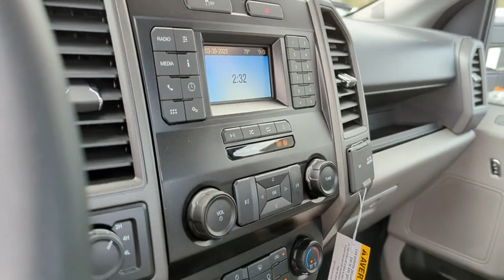2022 Ford Super_Duty_F-450_DRW NDA28193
Oxford White New 2022 Ford Super_Duty_F-450_DRW XL available in Peoria, Arizona at Peoria Ford Fleet.

9130 W. Bell Rd

4WD. Oxford White 2022 Ford F-450SD XL Fleet 10-Speed Automatic 7.3L V8 PFI OHV 16V Federal 335hp 4WDThank you for looking. At Peoria Ford we are here to serve.
DUAL 78 AH BATTERY,XL VALUE PACKAGE  -inc: XL Decor Group  Chrome Front Bumper  Steering Wheel-Mounted Cruise Control,4G LTE WI-FI HOTSPOT REMOVAL,TRANSMISSION: TORQSHIFT 10-SPEED AUTOMATIC  -inc: 10R140 w/neutral idle and selectable drive modes: normal  tow/haul  eco  deep sand/snow and slippery (STD),POWER EQUIPMENT GROUP  -inc: Deletes passenger side lock cylinder  upgraded door-trim panel  Accessory Delay  Advanced Security Pack  SecuriLock Passive Anti-Theft System (PATS) and inclination/intrusion sensors  MyKey  owner controls feature  Power Locks  Remote Keyless Entry  Folding Trailer Tow Mirrors w/Power Heated Glass  manual telescoping  heated convex spotter mirror and integrated clearance lamps/turn signals  Power Front Side Windows  1-touch up/down driver/passenger window,REAR VIEW CAMERA & PREP KIT  -inc: Pre-installed content includes cab wiring and frame wiring to the rear most cross member  Upfitters kit includes camera w/mounting bracket  20 jumper wire and camera mounting/aiming instructions,UTILITY LIGHTING SYSTEM  -inc: LED side-mirror spotlights,TIRES: 225/70RX19.5G BSW A/P  (STD),397 AMP ALTERNATORS,ORDER CODE 650A,TRAILER BRAKE CONTROLLER  -inc: smart trailer tow connector  Verified to be compatible w/electronic actuated drum brakes only,TRANSMISSION POWER TAKE-OFF PROVISION  -inc: mobile and stationary PTO modes,OXFORD WHITE,XL DECOR GROUP  -inc: Chrome Front Bumper,ENGINE: 7.3L 2V DEVCT NA PFI V8 GAS  (STD),110V/400W OUTLET,4.88 AXLE RATIO  (STD),Four Wheel Drive,Power Steering,Dual Rear Wheels,ABS,4-Wheel Disc Brakes,Brake Assist,Steel Wheels,Tires - Front All-Season,Tires - Rear All-Season,Tow Hooks,Intermittent Wipers,Variable Speed Intermittent Wipers,Daytime Running Lights,Automatic Headlights,AM/FM Stereo,MP3 Player,Steering Wheel Audio Controls,Bluetooth Connection,Telematics,Auxiliary Audio Input,Smart Device Integration,Adjustable Steering Wheel,WiFi Hotspot,A/C,Vinyl Seats,Split Bench Seat,Driver Adjustable Lumbar,Passenger Vanity Mirror,Remote Engine Start,Traction Control,Front Side Air Bag,Driver Air Bag,Passenger Air Bag,Passenger Air Bag On/Off Switch,Front Head Air Bag